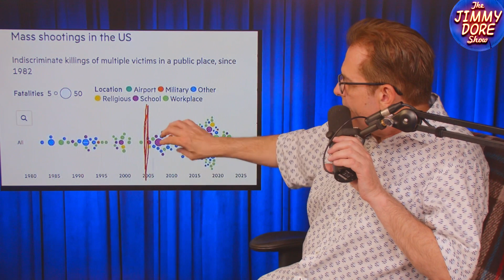The Other Countries That Have Mass Shootings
Is the United States really unique and an outlier when it comes to gun violence? Well, yes and no. There are certainly other countries where gun violence is as prevalent, and there are countries where it is easy to acquire guns, but there is no other country nearly as wealthy as the United States where guns are so easy to get a hold of and where such a high percentage of citizens die from gunfire every year.

Jimmy and his panel of The Dive’s Jackson Hinkle and American comedian Kurt Metzger break down some of the differences across the globe when it comes to gun ownership and gun violence.